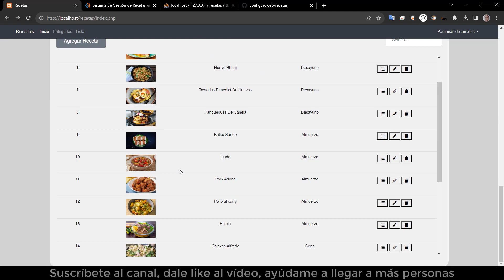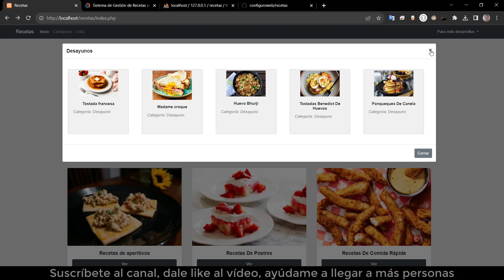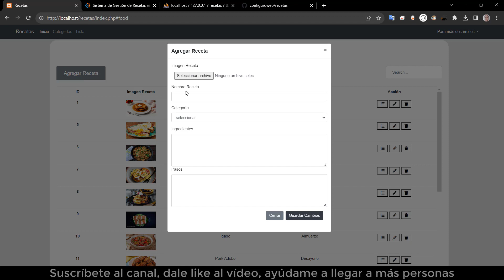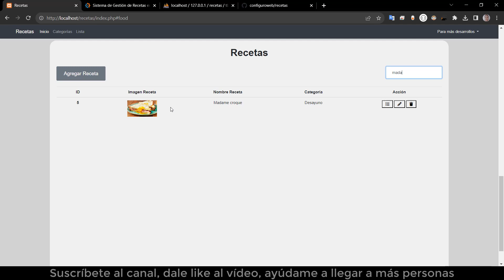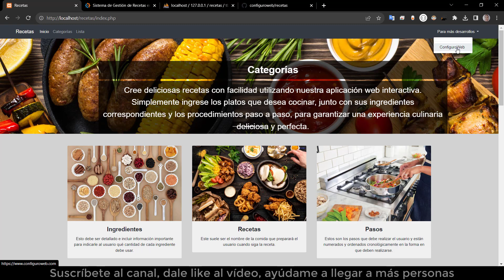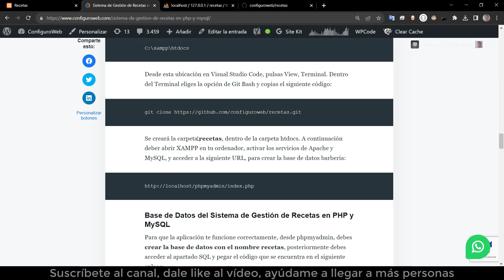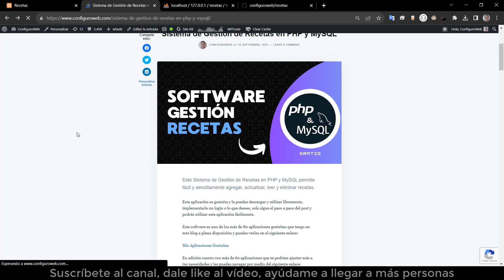Sistema de Gestión de Recetas en PHP y MySQL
Todas las herramientas a las que hago referencia en el vídeo se encuentran en el siguiente enlace: